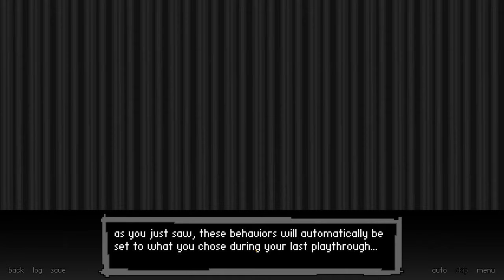NO HAPPY ENDINGS! || Bad End Theater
I am joined by @HowlingAlpha today! Please go check out her channel as well! She is a good friend of mine and an amazing person! So today we play Bad End Theater and seriously, we could not find a single good or happy ending, yet! Definitely got to try again and again with this one.

00:00 Intro
01:20 Tutorial
04:53 Underling Story
14:29 Maiden Story

welcome to BAD END THEATER!
select your protagonist and explore a variety of terrible fates!

the decisions you make in one story will affect the others. you can toggle these behaviors to open up new paths! unfortunately, every path leads to a bad ending...

can you find a way to save this unlucky cast?

playtime: 1-3 hours to see all endings (it's a puzzle game, so this varies widely)
FEATURES
16k words, 600 illustrations, 40+ endings